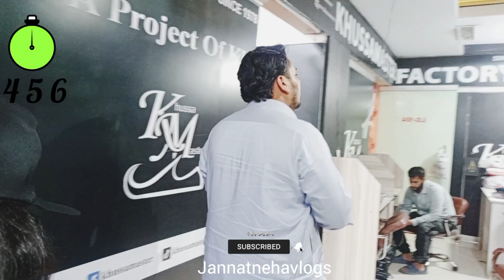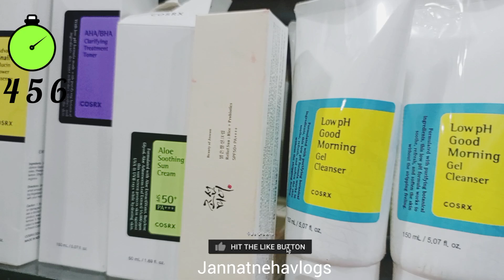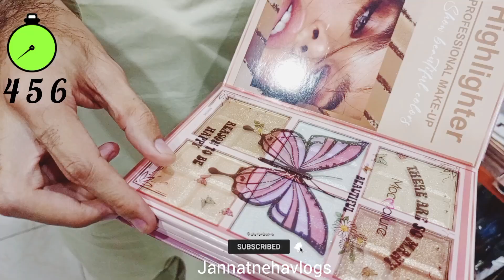Dhamaka offer in karachi rj mall 9 anniversary big sales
RJ Mall Complete Address : Rashid Minhas Rd, Gulistan-e-Johar, Karachi, Karachi